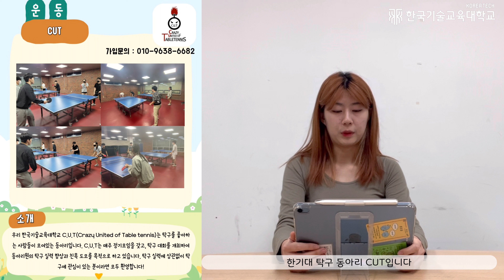[동아리 탐구생활] 한국기술교육대학교 36개의 동아리 알아보기👀-동아리 대표자 Q&A 1편(공연분과, 운동분과)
곧 입학하는 새내기들을 위해 준비한 선물🎁 - “한국기술교육대학교 36개의 동아리 소개 영상” 추가로 분과마다 대표자 한 분 씩 인터뷰까지‼️

1편은 공연분과🎤와 운동분과💪‼️동아리 소개 외에도 동아리 행사 및 활동이 궁금하시다면 더 많은 정보는 아래 링크를 통해 얻으실 수 있습니다